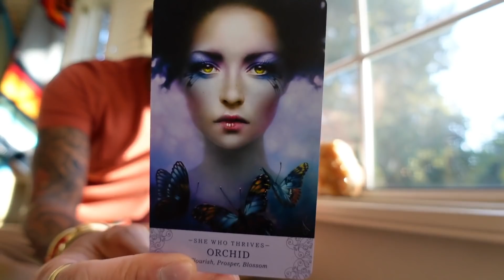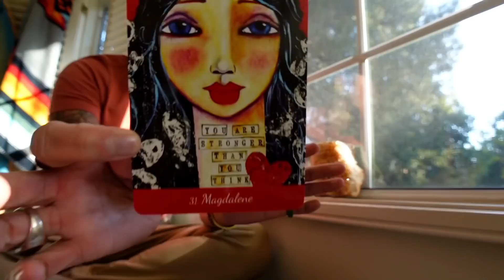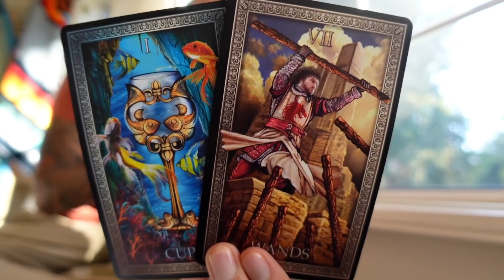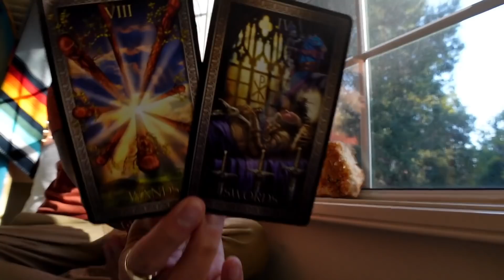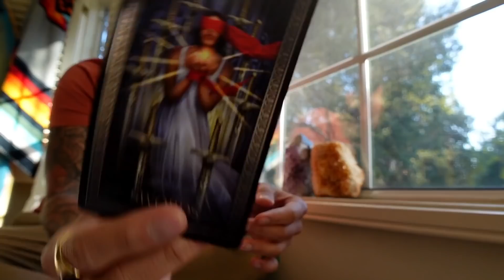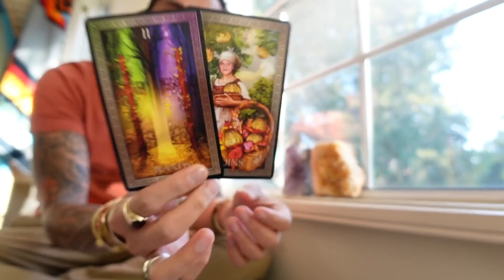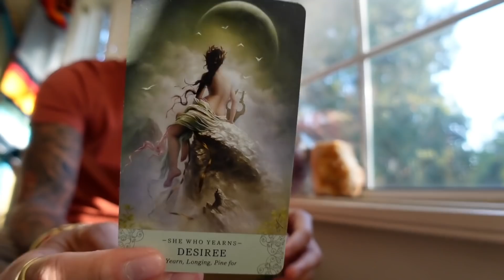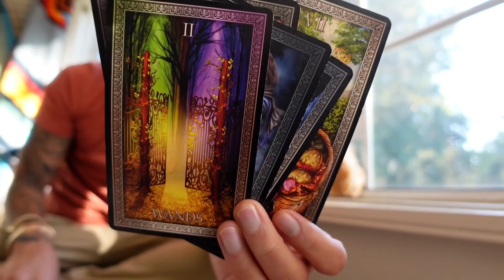SCORPIO TAROT CARD READING | SHOCKED WITH THE FINAL OUTCOME | FEBRUARY 8-15, 2021